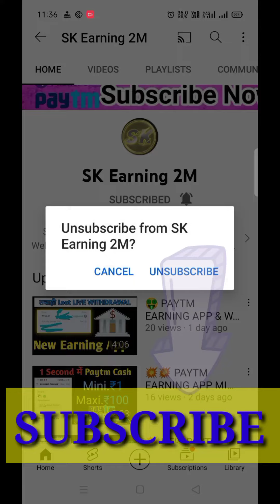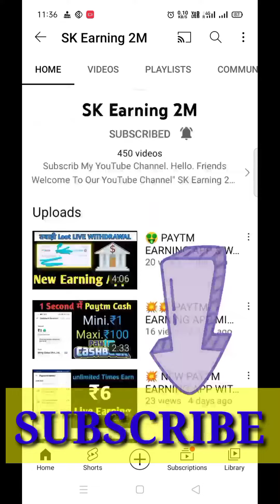💥Free Paytm Cash Daily || Without Investment || Paytm Giveaway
1 earn daily rewards app
(2 earn daily rewards spin scratch
& win
paytm cash
earning apps
best paytm cash earning app
earning app
earning apps
app

paytm games
NEW EARNING APP TODAY 2022 | EARN
MONEY ONLINE|12 FREE PAYTM CASH
2. EASY WAY TO EARN MONEY ONLINE IN INDIA
2021 GAMES
3. HOW TO MAKE MONEY ONLINE 2022
4. best earning apps for android 2022
5. best earning apps 2022
6. best paytm cash earning apps
7. paytm cash kaise kamaye
8. earn paytm cash
9. play games and earn paytm cash money online
10. games khel kar paise kaise kamaye

only